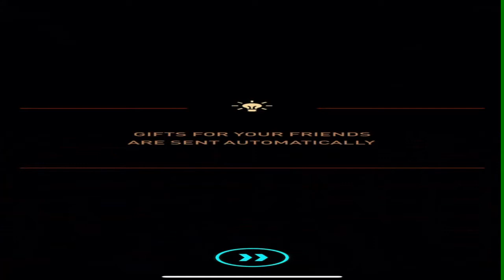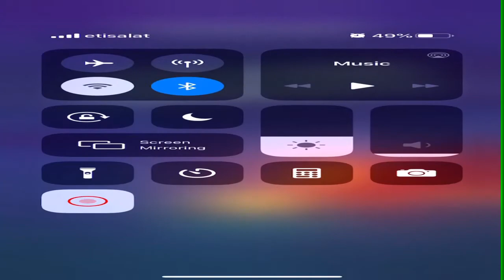Air Strike 2020 Game Chalange Level 4 Stage 3